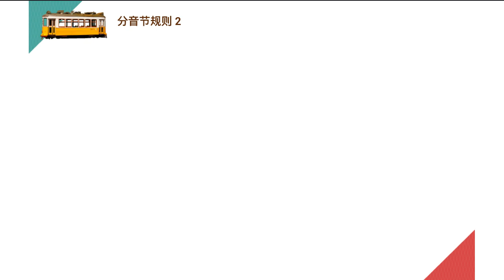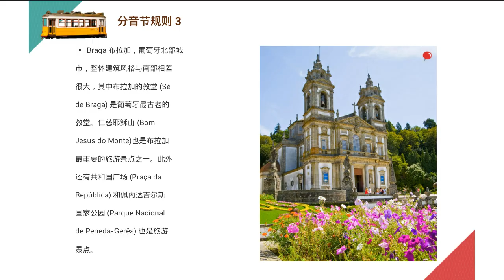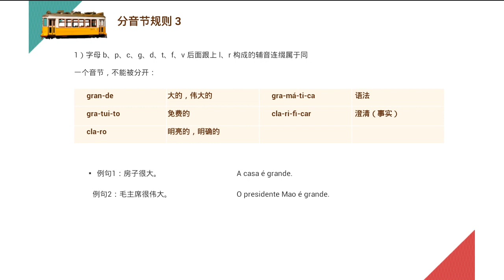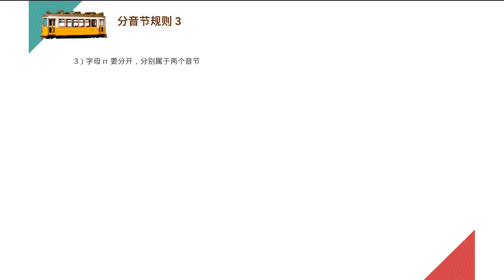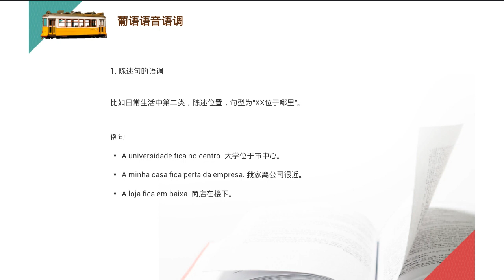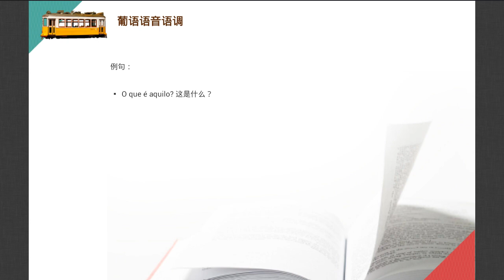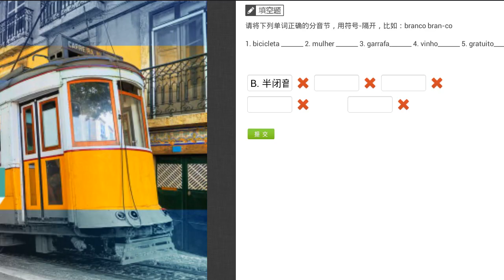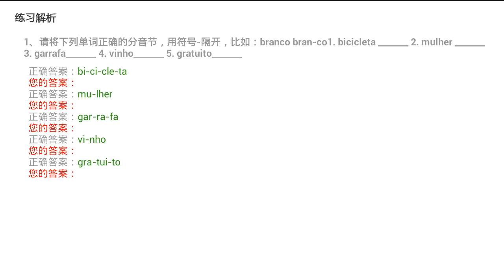葡萄牙语CAPLE A2自学课程12 Unidade 0 葡萄牙语语音入门 12.分音节规则3及语音语调